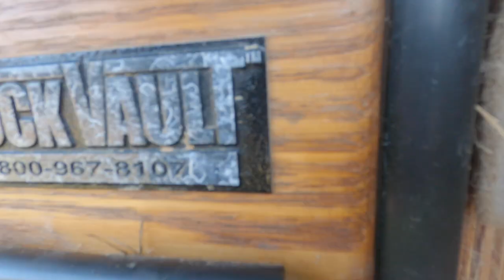Hunting Truck Build Out - Part 1( 2000 Ford Excursion V10 Limited )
I'll be taking this 2000 Ford Excursion V10 Limited and turning it into a everyday driver / hunting truck.  I will be documenting the process / progress